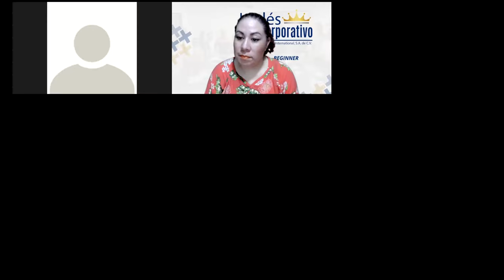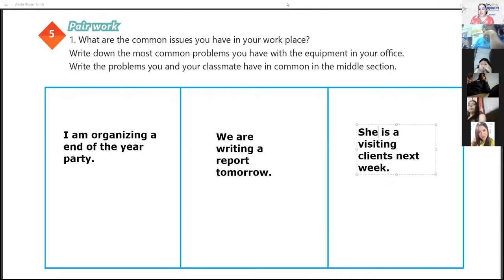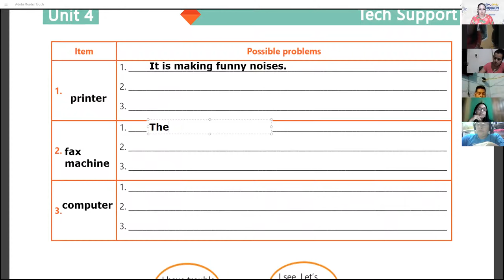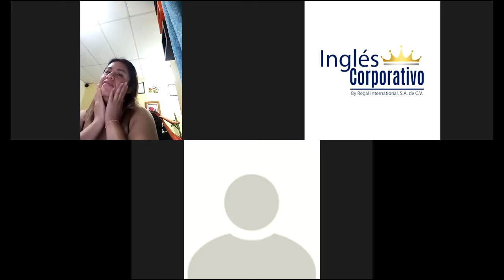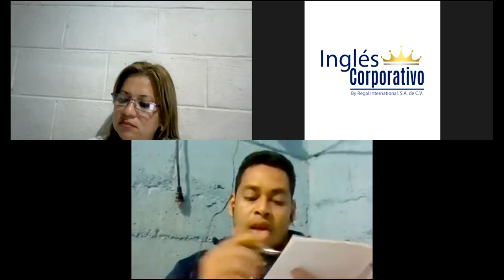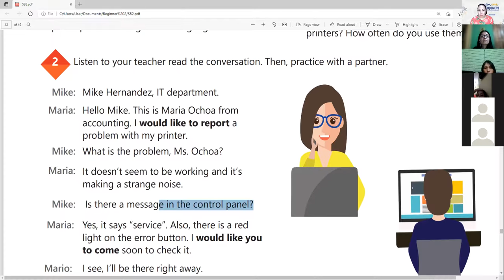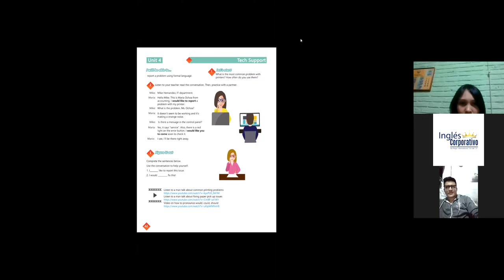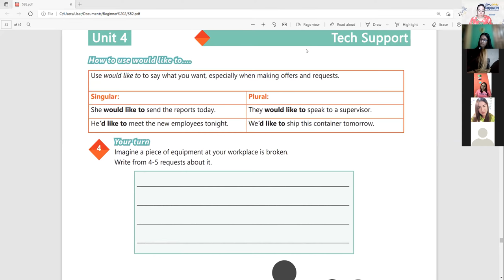Ingles Corporativo- Videoconferencia #18. How to use could for polite and formal requests